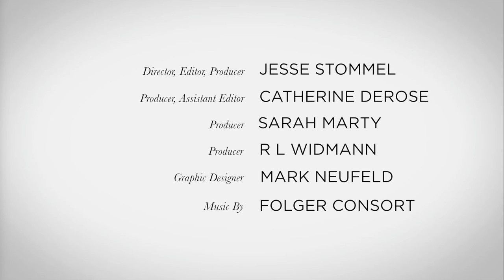Shakespeare in Community (Act 5): The Tempest and the Humanities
Why do we need the humanities? What does Shakespeare reveal about our own humanity?

About halfway through Shakespeare's The Tempest, Gonzalo is weary indeed from all of the scrambling around the island they have had to do. He says, “By’r Lakin, I can go no further, sir! / My old bones ache. Here is a maze trod indeed / Through forthrights and meanders.” We can certainly sympathize with him because we too have been subjected to a lot of mix-ups and perturbations and we ourselves want a bit of a rest. However, we continue with “forthrights and meanders” until the final words release us from this magical play. We all probably recognize the forthrights in our own lives, where we choose to continue on a path we have chosen. And we probably realize, as adults, when a meander rises up to perplex and cause us confusion.

Director, Editor, Producer: Jesse Stommel
Producer, Assistant Editor: Catherine DeRose
Producer: Sarah Marty
Producer: R L Widmann
Graphic Designer: Mark Neufeld